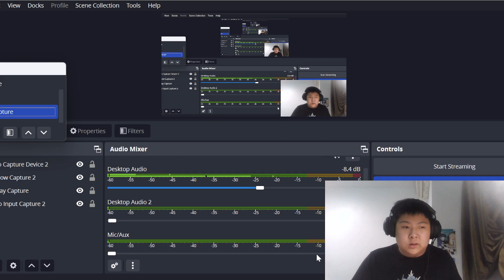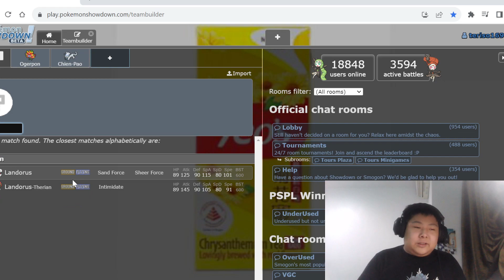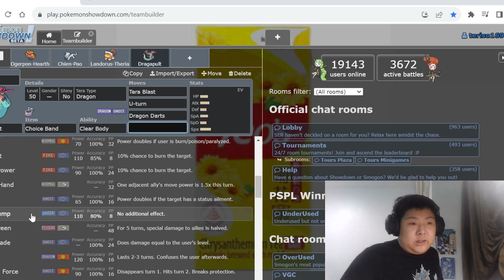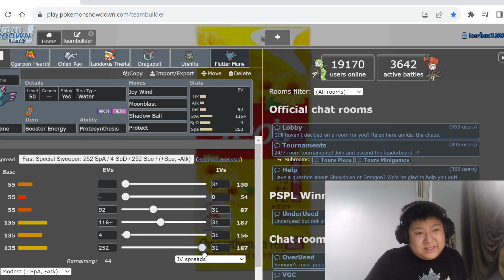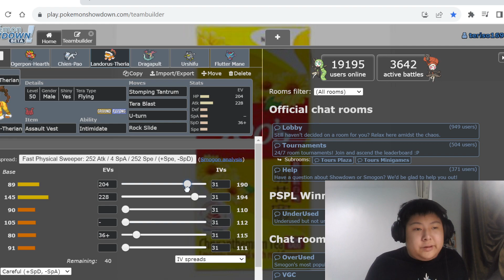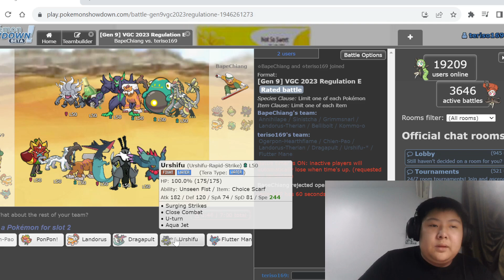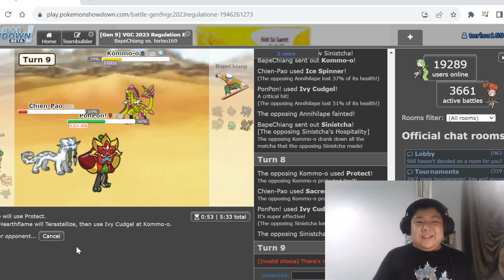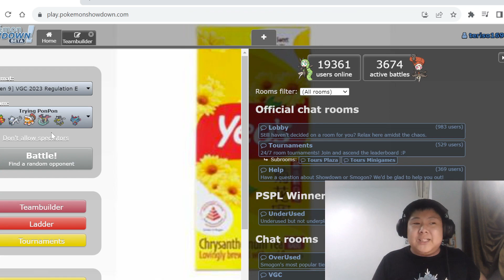Imagine using Ogerpon